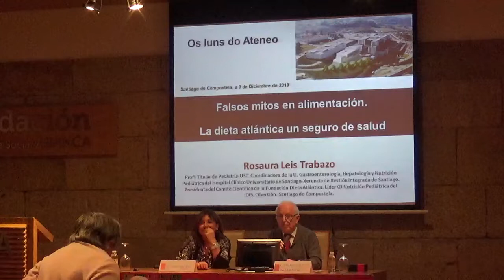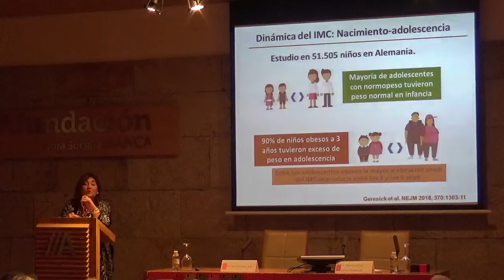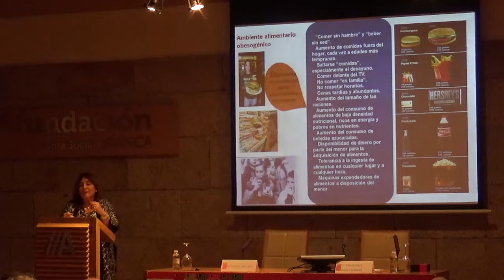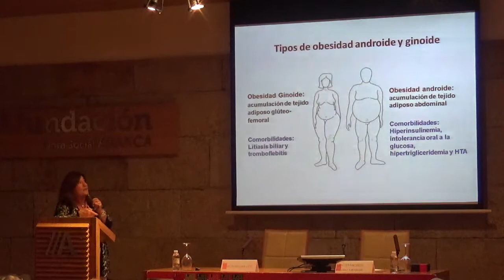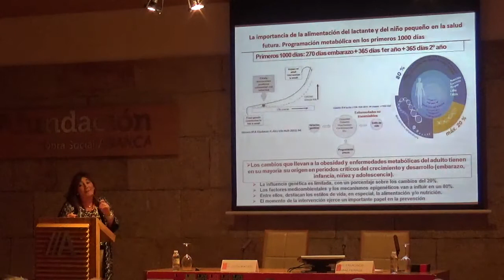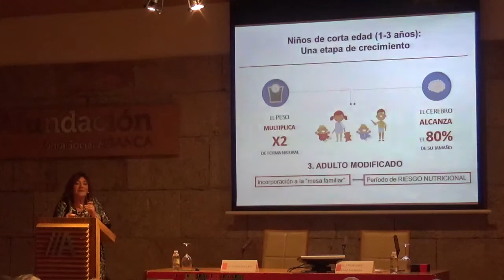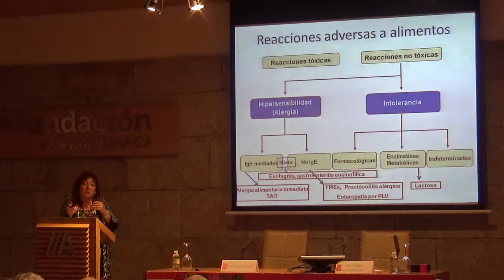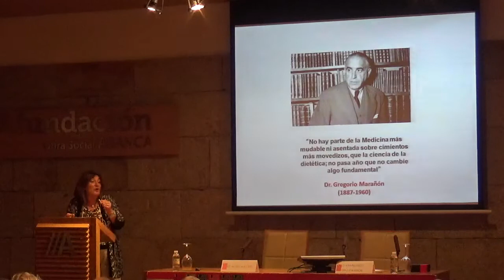Falsos mitos en alimentación. A Dieta Atlántica, un seguro de saúde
Conferencia do Ateneo de Santiago impartida o 9 de decembro de 2019 por Rosaura Leis, Profesora Titular de Pediatría da USC.